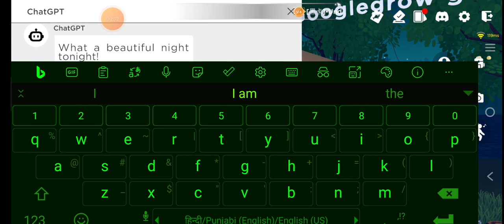रात bhar enjoy freefire girl